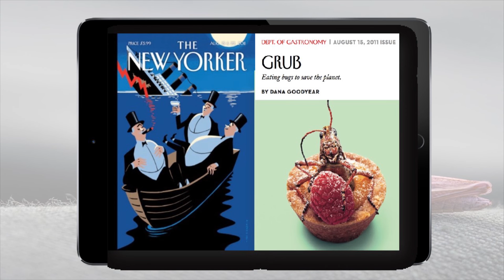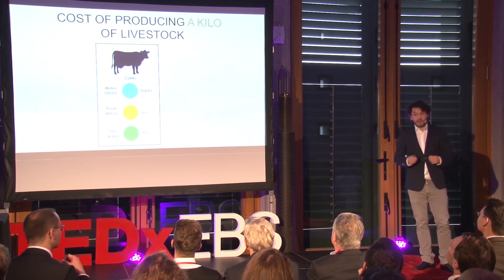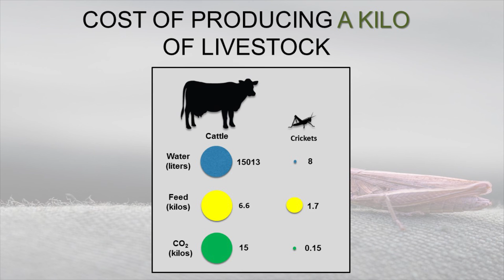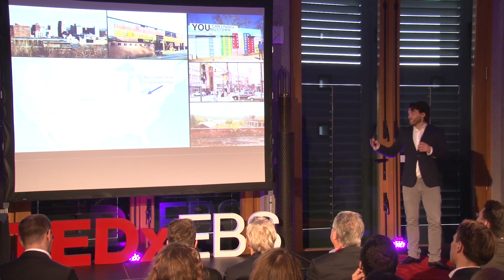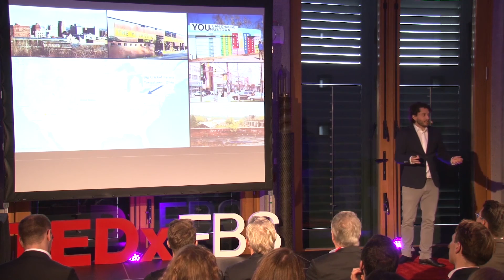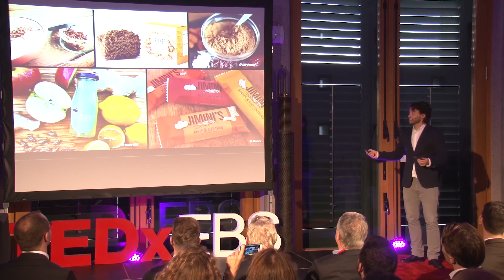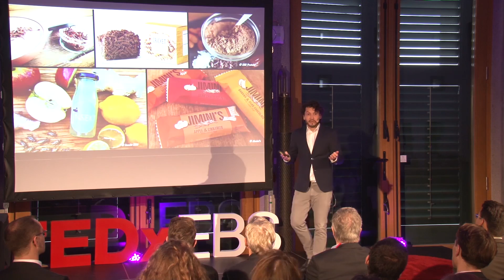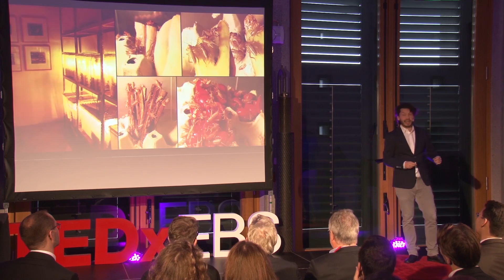Dare to Eat Insects | Jakob Lewin Rukov | TEDxEBS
Jakob Rukov explains why edible insects constitute a solution to many of the worlds food supply problems, and the challenges (and possible solutions) on how to nudge people in industrialized countries toward including insects in their culinary repertoire. This talk also gives insight of the life of an edible insect enthusiast.

Jakob is the co-founder of Bugging Denmark, Denmark’s only edible cricket farm situated in Copenhagen, and Insekt KBH, Europe’s only producer of juice products containing edible insects. Together with his partners, he strives to introduce insects to Europe in a gentle and tasty way.